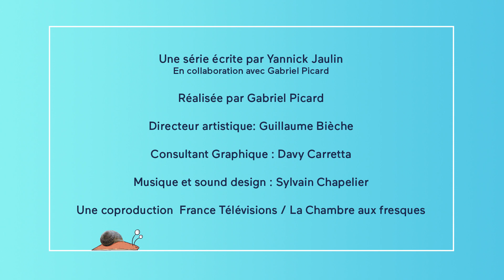Les mots du poitevin-saintongeais : Kétokolé gavagner ?